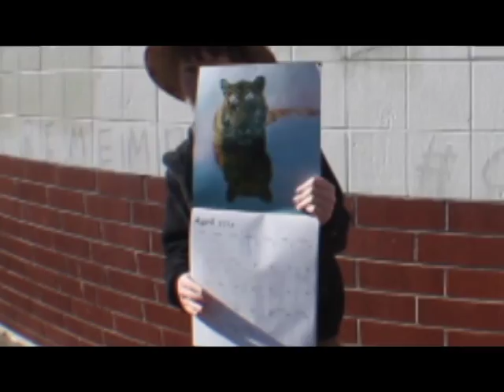¿Cuál Es La Fecha? Spanish 1 Music Video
Music video for spanish class